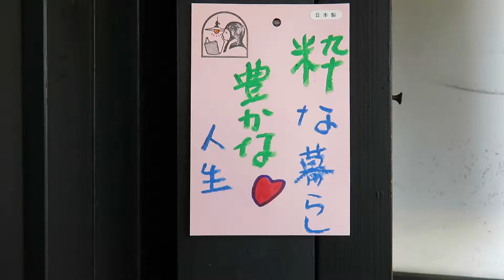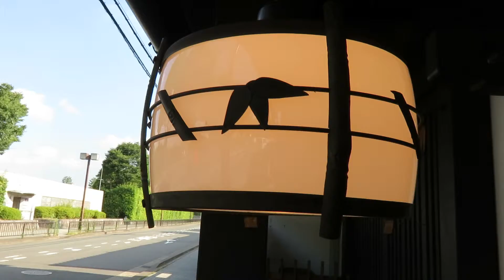町家の和室で使われていた粋(いき)な照明器具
Tachibana-shoukai
Kyoto Japan

●Japanese old style house lighting
●Japanese Antique pendant lighting
●Japanese old house lighting
●kyoto ryokan lighting
●ryokan lighting
●Japanese accomodation lighting